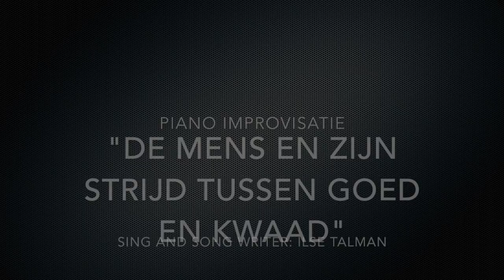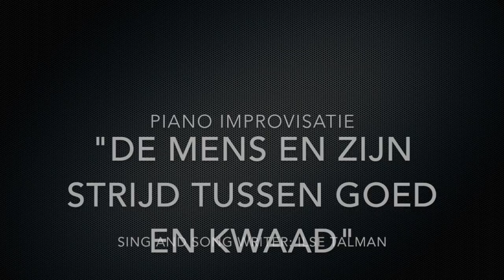Piano improvisatie:"De mens en zijn strijd tussen goed en kwaad". Gespeeld door: Ilse Talman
Singer-songwriter: Ilse Talman